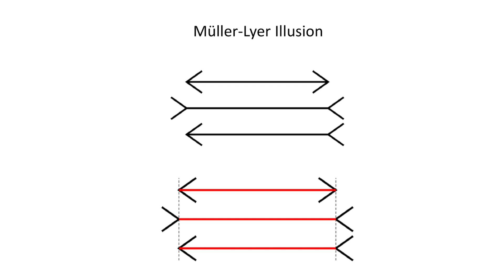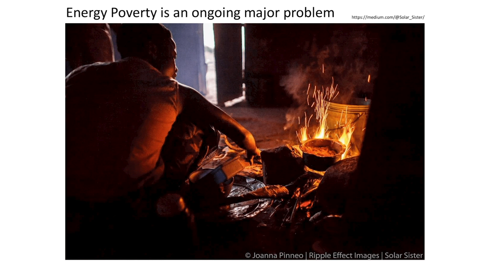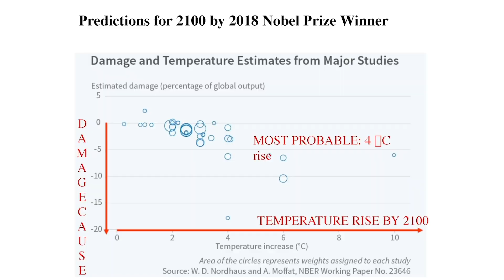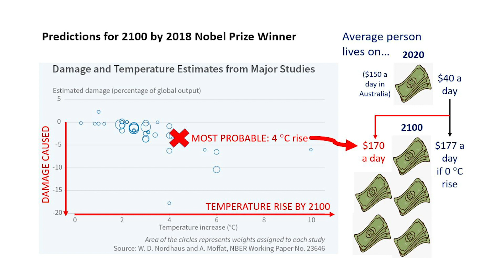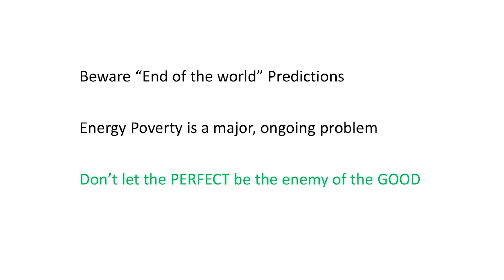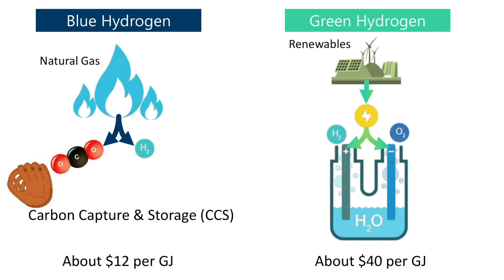Climate change and hydrogen: a message of hope | Eric May | TEDxUWA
Pessimistic predictions about the planet’s future have a long history and are increasingly common, but are they justified? In this talk, Professor Eric May describes why two of humanity’s greatest challenges – energy poverty and climate change – can both be solved if we can think clearly and realise the potential of hydrogen. Eric May is CEO of the Future Energy Exports CRC and the Chevron Chair in Gas Process Engineering at UWA. He is also the Director of the Australian Centre for LNG Futures and an Australian Research Council Future Fellow. His research team works closely with industry on energy and Hydrogen production, refrigeration technologies, and carbon capture and storage. Eric was awarded the Malcolm McIntosh Prize for Physical Scientist of the Year as part of the 2012 Prime Minister’s Prizes for Science. In 2017, he co-established Gas Capture Technologies Pty Ltd, a spin-out company for patented technologies to capture methane from coal mines, land-fill gas and other sources. Launched in 2020, the FEnEx CRC brings together $163 million in resources from industry and government to conduct industrial-scale research supporting LNG and Hydrogen exports from Australia. This talk was given at a TEDx event using the TED conference format but independently organized by a local community.